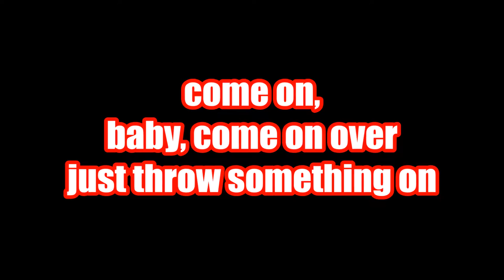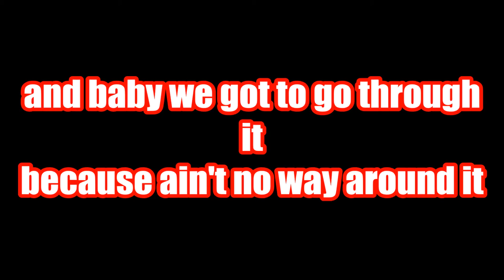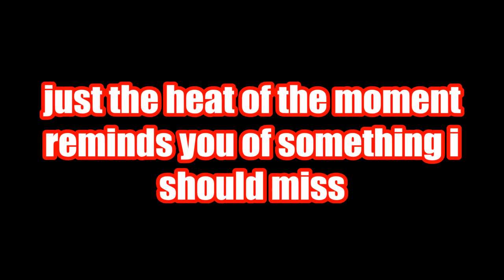Redbone - Childish Gambino